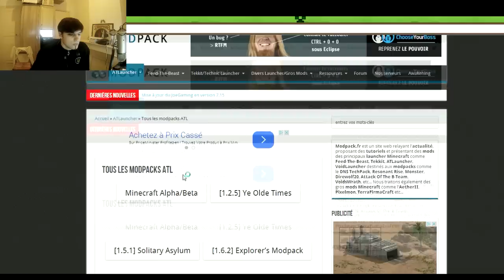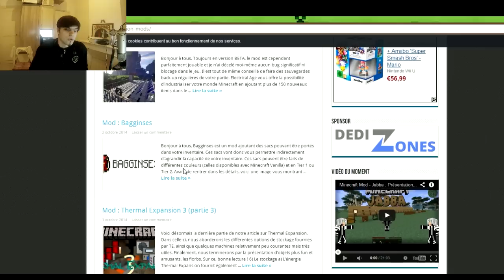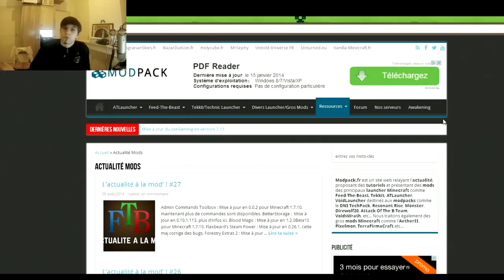[FR]►Nuits de Crohn/PGW/Modpackfr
Oui je sais ma voix ma se désynchroniser au fur et a mesure bug n'y prêtez pas attention.

  A propos des Nuits de crohn :   pour nous vendredi à partir de 22h